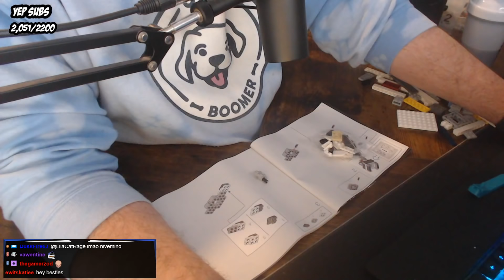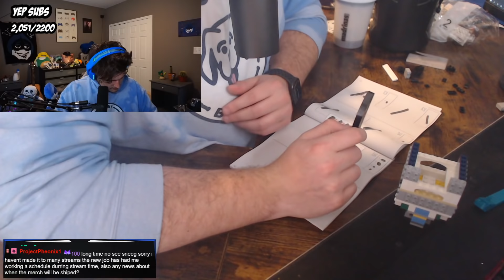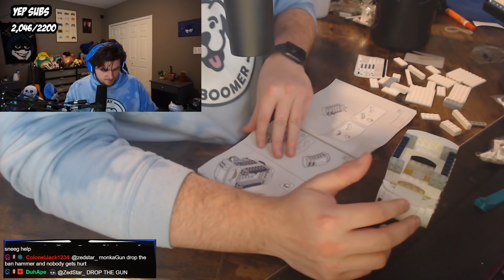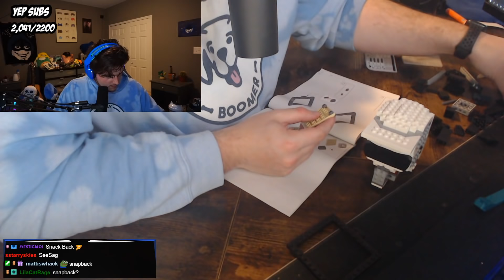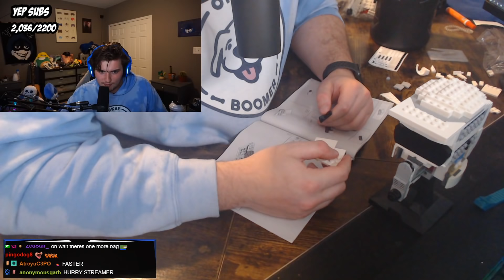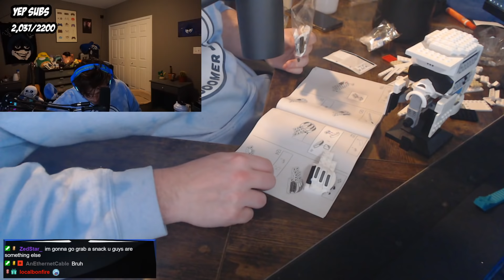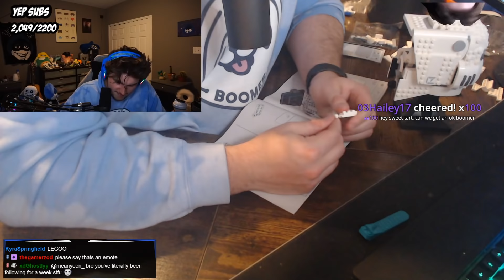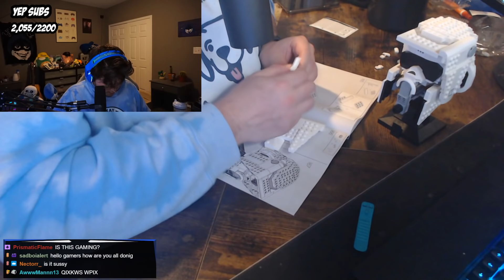Building A Masterpiece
➧ Business + Merch
when you use code: Sneegsnag